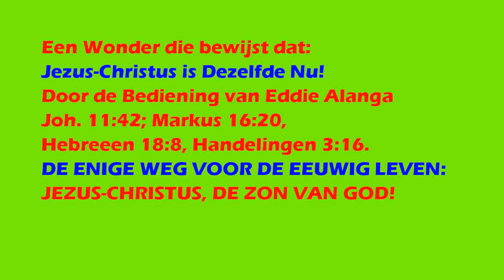GENEZING EN WONDER, MACHT VAN DE HEILIGE GEEST!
JEZUS-CHRISTUS IS DE ZELFDE NU!!!